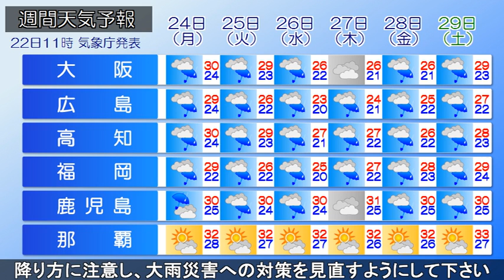2024/06/22 全国の天気予報 昼－中国・北陸地方で梅雨入り 週明けにかけて大雨警戒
前線が華中から東シナ海、九州北部を通って日本の南～日本のはるか東へのびており、前線上の東シナ海で低気圧が東北東に進んでいます。

前線近傍の九州～中国・四国で雨脚が強まっていて、九州南部には土砂災害警戒情報の発表されている地域があります。
大雨による災害に最大級の警戒をして下さい。

午後からは近畿や東海、北陸でも雨が降り始め、あすは関東や東北まで雨の範囲が広がるでしょう。

梅雨前線の活発化や前線上を進む低気圧の影響で、西日本～東北地方では週明け24日にかけて、広範囲で警報級の大雨となる可能性があります。

この先は雨の降り方に注意し、大雨災害への対策を見直すようにして下さい。